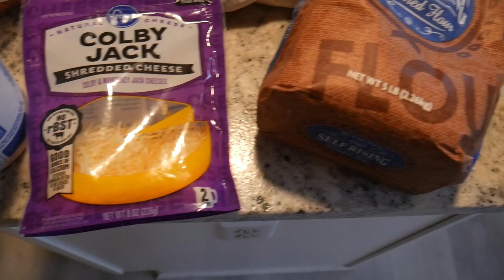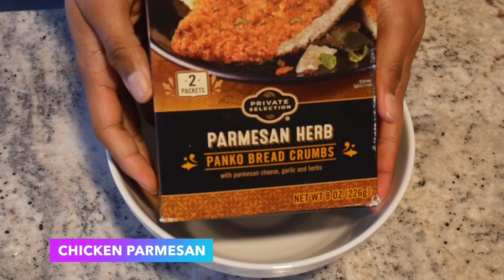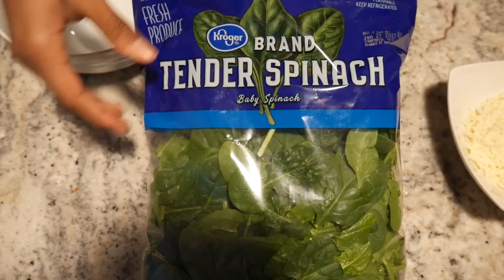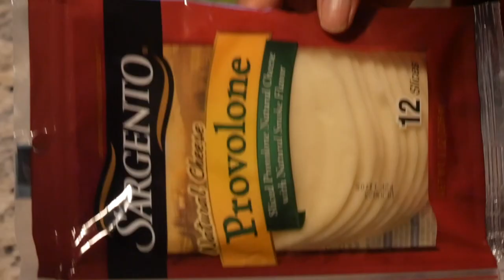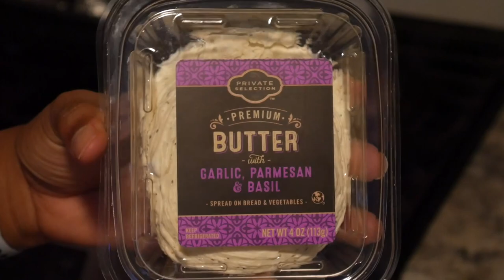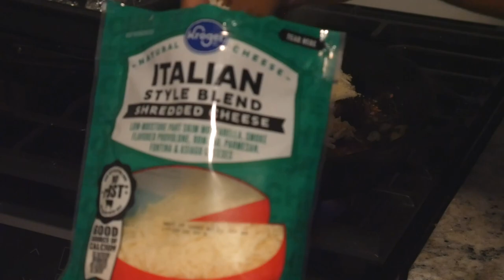High Protein Meals & 1 Month Progress Pictures ! | OMAD | Intermittent Fasting |Weight Loss Journey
Hi everyone! January is over but we’re still going strong on this weight-loss journey. Here’s three more OMAD recipe inspirations for you. I also do an end of January update, and include some before and after pictures of the past 30 days. (Also, I didn’t sleep for like two days before filming this intro/outro. Can you see the exhaustion in my face lol)

Longhorn Parmesan Crust for Steak (this recipe is for the chicken so you can use that instead of steak!)

SW: 230ish
CW: 221
GW: 180

0:00 Intro
2:25 High Protein Pizza, with boneless wings and Salad
7:02 Baked Chicken Parmesan with Whole Wheat Pasta
10:40 Longhorn Parmesan Crusted Steak w/Baked Potato and Brussel sprouts
15:34 Chit Chat with Progress pictures